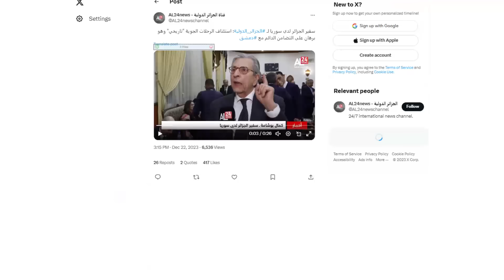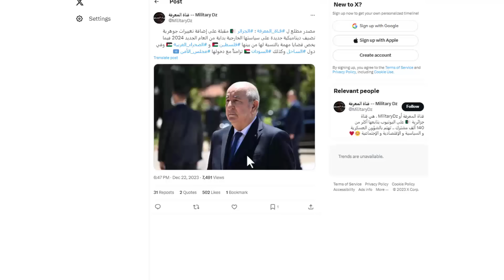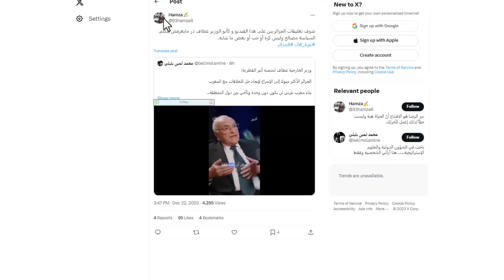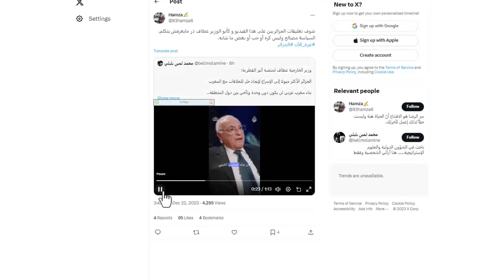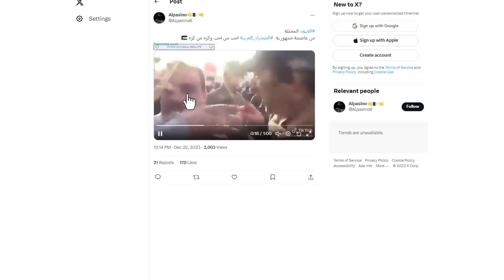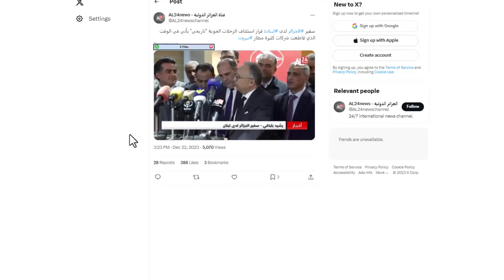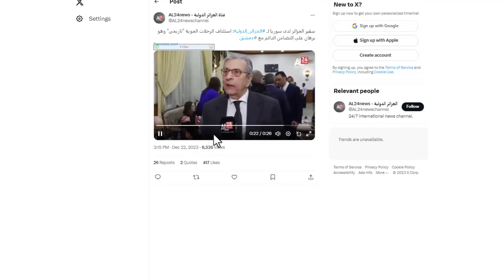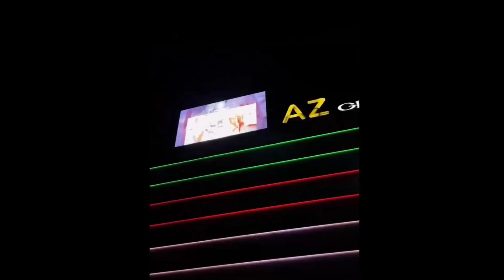طائرات الجزائر تهبط في كل مكان